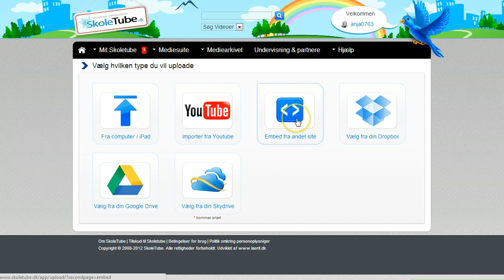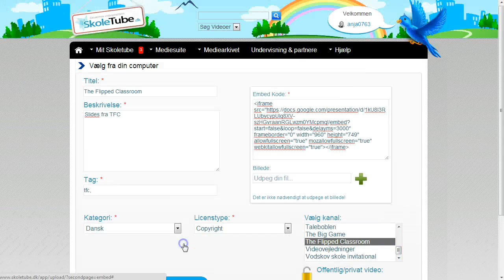Overfør en Google præsentation til Skoletube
Se hvordan du overfører en Google præsentation til Skoletube.